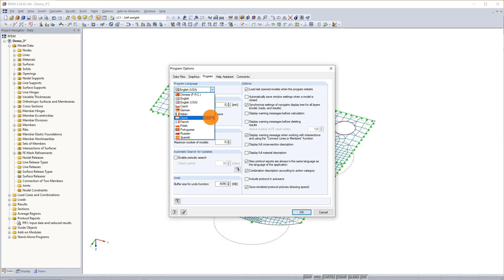[EN] KB 000498 | Настройка языка для программы и протокола результатов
Программы RFEM, RSTAB и SHAPE‑THIN локализованы для одиннадцати языков, которые доступны автоматически, т.е. без дополнительной оплаты. Язык пользовательского интерфейса можно в программе легко определить с помощью меню «Возможности» → «Возможности программы...». Но что более полезно, язык протокола результатов не зависит от языка интерфейса программы. Таким образом можно в пользовательском интерфейсе на итальянском языке без проблем создать протокол результатов, например, на испанском.